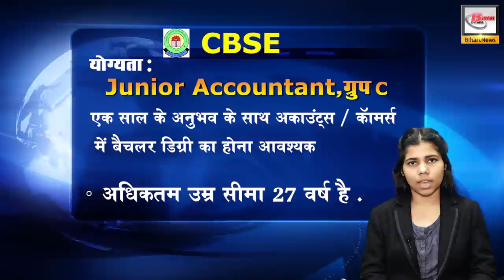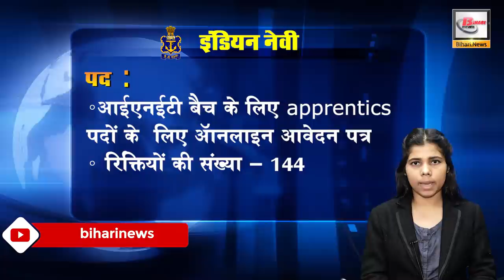November 3rd week latest Govt. & Private jobs & vacancies in Bihar, India 2019.Sarkari jobs India.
Get Latest November sarkarior government jobs and private jobs information in bihar,india in Hindi.

1-
Department-CBSE
Recruitment- Recruitment of various posts of Group A, B, C
संख्या Number of spare parts - 357
तन Salaries and Allowances - Talking about salary and allowances, 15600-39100 for Group A, 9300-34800 for Group B and 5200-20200 for Group C has been fixed.
Application Fee - No fee will be levied for SC / ST / PwBD / Ex Serviceman / Women / Regular CBSE employees and all other candidates will get Rs 1500 for Group-A posts, Rs 800 for Group-B & C posts through online mode. Fees to be paid.
तिथि Application Date - Application has started from November 15, the last date is December 16.
Tell application- Applicants can apply by going to the official website of CBSE as well as to get more information regarding the application.

2-
 Department- ISRO (Satish Dhawan Research Center), Sriharikota
 Posts and vacancies - If we talk about the recruitment of 90 posts for various ITI Post Technician B & Draftsman.
Application fee - SC / ST / PwBD / Ex serviceman / woman will not be charged any fee and all other candidates will have to pay Rs 100 through online mode.

Date - The application has started from 9 November which will run till 29 November.
Age - minimum age is 18 and maximum age is 35 years as on 29 November 2019. However, sc, st is 5 years, obc is 3 years while pwd category students are 10 years old.
Salary and allowances will be between 2100 to 69100.
The application can be said by going And if you want to know more about this application, you can also take it from here.
3-
Epdepartement -Madhya Pradesh Public Service Commission
Vacancy and total vacancies - Recruitment has been released for 330 posts in State Service Examination SSE and 6 in State Forest Examination SFE.
In 25 KM 4 hours the man will have to walk while the woman will have to walk 4 hours 14 KM.
Age limit - at least 21 and maximum 40 years by January 2020.
Date of application - The application will start from 20 November and the last date is 9 December.
Talking about the fee charged for the application
For single paper SSE or SFS general and other state candidates will have to pay Rs 1500 and for both paper SSE and SFS general and other state candidates will have to pay Rs 2000. While MP Reserve category candidates for single paper SSE and SFS for Rs 750, MP Reserve category candidates for both paper SSE and SFS as MP 1000 kiosk or debit card, credit card, net banking You will have to pay through it.
 Salary - Salary will be given between 15600 to 39100 for second class executive while from 9300 to 34800 for third class executive.
You can fill the form by going to the and you can also get more information.
4-
Department - South Central Railway
Total Vacancies - 4103
Classes - Various Trade Apprentice Recruitment
Age limit - Candidates from 15 to 24 years can apply till 8 December. St, sc is 5 and obc is 3 years old.
Application fee - General and obc will have to pay 100 rupees while sc, st, physicaly handicaped and women will not have to pay any application fee.
Allowance will be given during apprenticeship at fixed rates as per the stipulated period based on salary-guidelines. More information has been given in this regard.
Tell the application - Applicants can apply by going as well as to get more information regarding this recruitment.
5 -
Department - Bihar Police CSBC Central Selection Board Constable
District - Under the Department of Transport, recruitment for male and female posts has been made on the posts of mobile squad.
Age limit - Candidate should be at least 18 and maximum of 25 years by 1 August 2019. st, sc is 5 years while obc is 3 years old.
Application fee
Candidates from General / OBC and other states will have to pay Rs 450, SC / ST candidates will have to pay 112 rupees through online mode.
Date of application - The application has started from October 29, whose last date is November 29.
Salary - Unsuccessful salary value 5200 to 20200 while revised pay value 19900 to 63200 will be given under Matrix Level 2.
The application said - Interested candidates can apply online by visiting the website of Central Selection Council

6-Posts and Vacancies - Online application form for 144 different apprentices posts for INET batch in Indian Navy has been released.
Eligibility- If we talk about educational qualification to fill the application for these posts, then the candidate for 6 posts of SSC Armament Inspection Cadre in Executive Branch
Where to apply - Interested candidates can fill the application by visiting